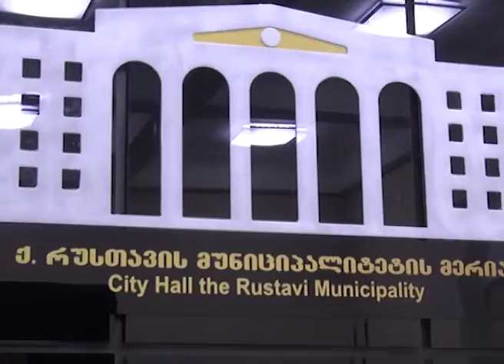14/04/2016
რუსთავის მერი დავით ჯიქია ჩეხ ექსპერტს წყალმომარაგების საკითხებში, მილან ოლერინის შეხვდა. შეხვედრას მერის პირველი მოადგილე ნოდარ შეროზია და კომპანია ,,რუსთავის წყალის“ გენერალური დირექტორის მოადგილე მერაბ კანდელაკიც ესწრებოდნენ. საუბარი ძირითადად წყალმომარაგების სისტემის სამშენებლო-სარეაბილიტაციო სამუშაოებისათვის სატენდერო დოკუმენტაციის მომზადების პროცესში, გარემოსდაცვითი და ეკოლოგიური საკითხების გათვალისწინებას შეეხო.
მხარეებმა ქალაქის წყალმომარაგებასთან დაკავშირებული საკითხებიც განიხილეს და ორმხრივი თანამშრომლობის პერსპექტივებზე ისაუბრეს. ექსპერტი რუსთავში წყალმომარაგების სფეროში მიმდინარე ინფრასტრუქტურული პროექტებითაც დაინტერესდა. თავის მხრივ, რუსთავის მერმა აღნიშნულ საკითხთან დაკავშირებით, თვითმართველობის აქტიურ ჩართულობასა და სამომავლო გეგმებზე გაამახვილა ყურადღება.